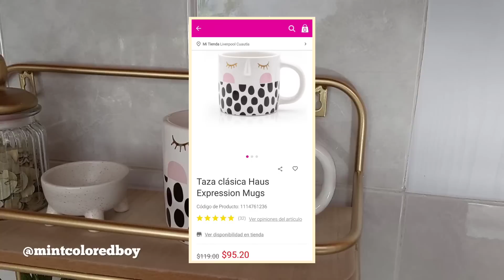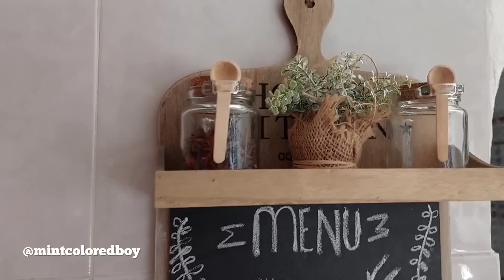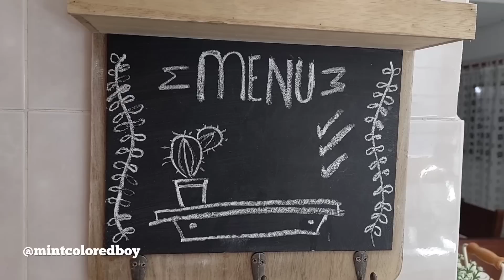Organización y Decoración de Cocina Bonita y Sencilla // Recibí Flores de Rose Forever NY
Organización y Decoración de Cocina super bonita y sencilla. Recibi flores de RoseForeverNY 🌹💖

Código $25 off: MintColoredBoy25